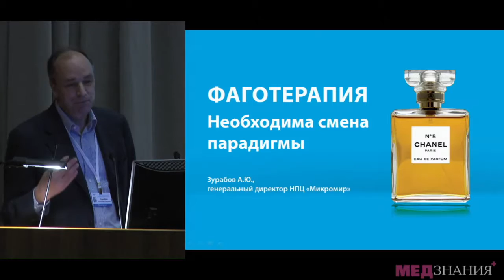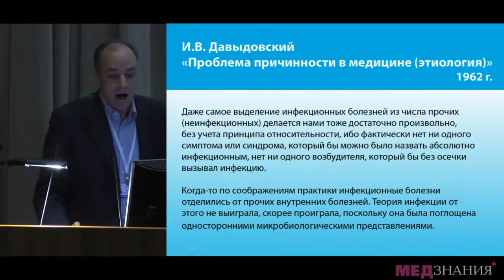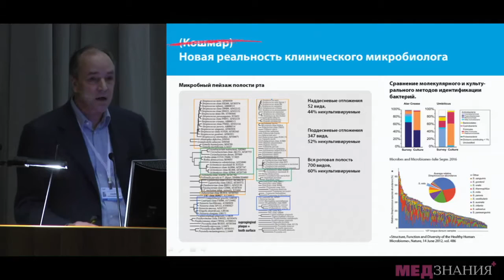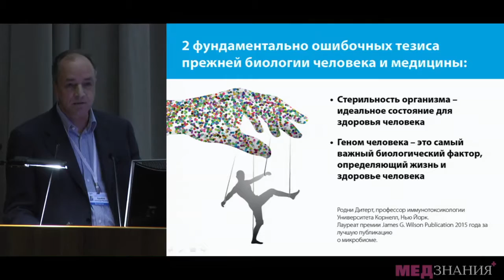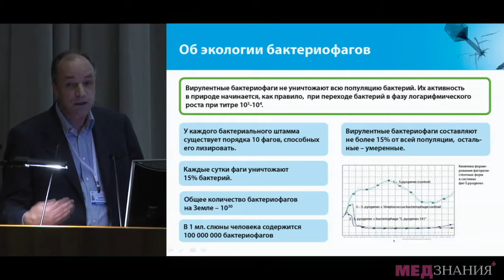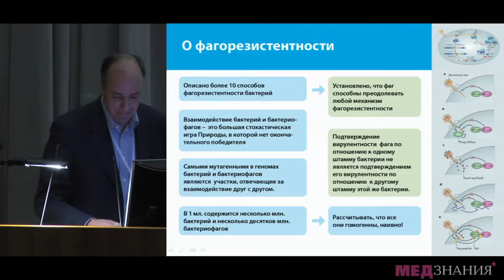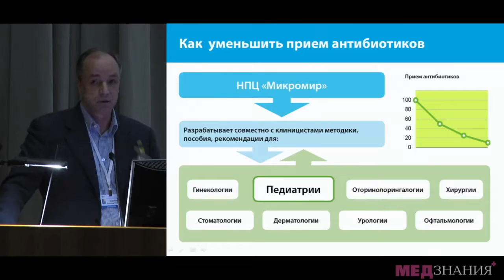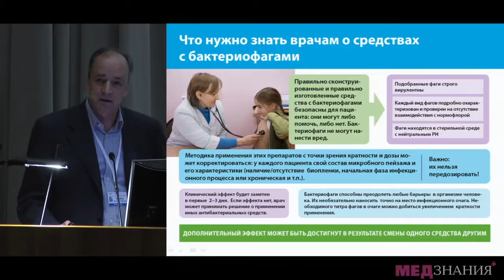12 Зурабов А Ю